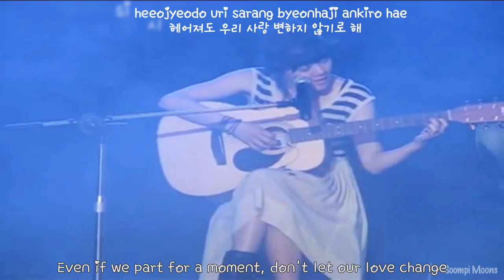[Fancam] Moon Geun Young Playing the Guitar for Fans @ Fanmeeting (eng sub, rom, hangul)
Fancam of Moon Geun Young performing Younha's "My Song And" (Korean version) on the guitar for her fans at her 2011 fanmeeting on July 30th. Moon performed the song more than once. This is her first performance.

credit: Soompi Moons